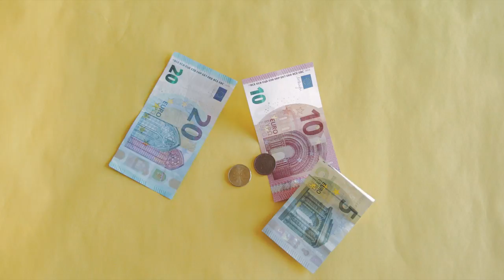You're an Adult Now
Some of the things that changed for me when I became "officially and adult" and moved out. hooray!